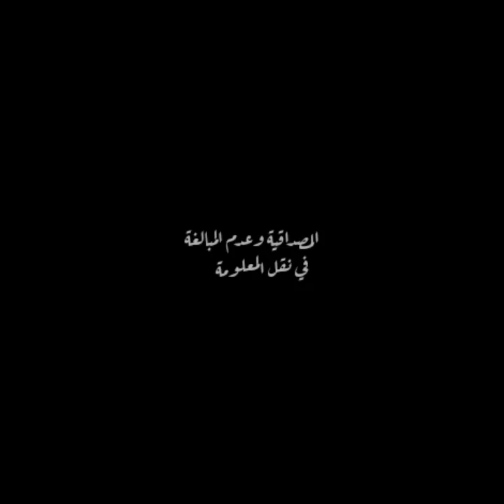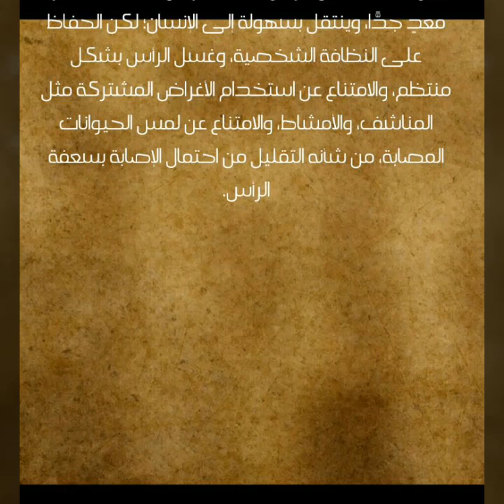مرض سعفة الراس الأسباب والانتشار والعلاج